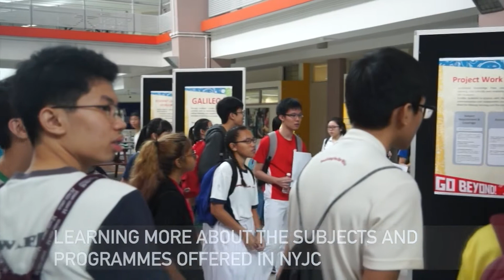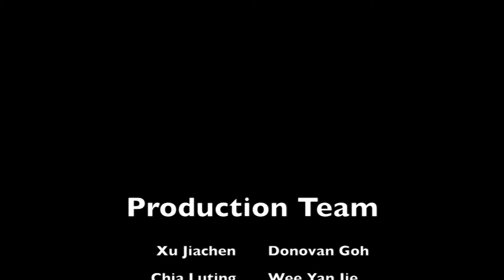NYJC JC Experience 2018